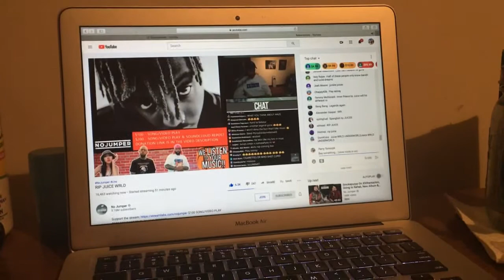R.I.PARADISE JUICE WRLD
We lost a another Legend.